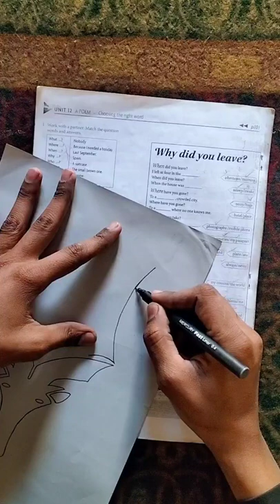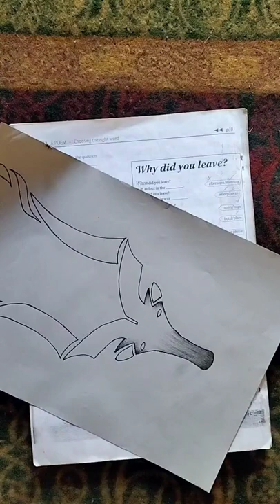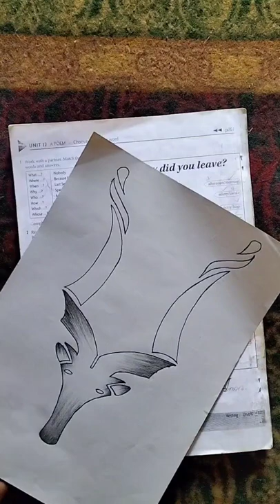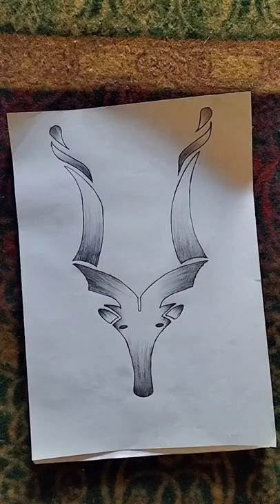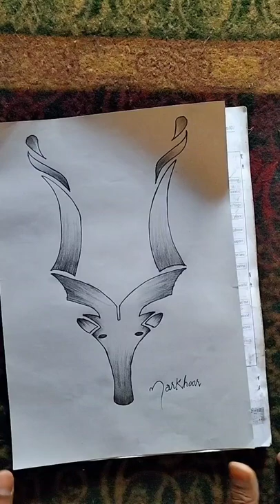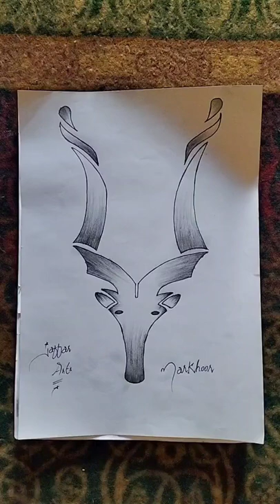how to draw Markhor....pakistan's national animal Markhor#pencildrawing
beautiful animal Markhor Pakistan's national animal..,